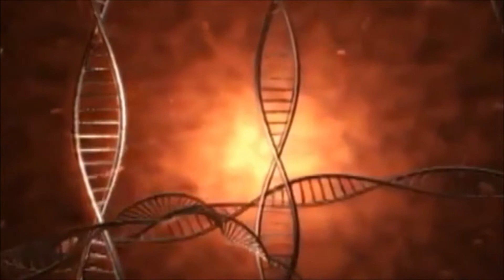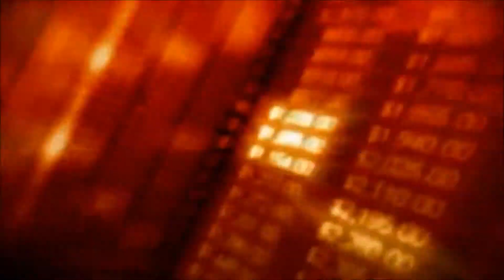FRAGMENT 80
DOUG DESANTIS / FRAGMENT 80 all tracks for the title song were written and performed by DOUG DESANTIS in the 90s / video edited with stock by DOUG DESANTIS